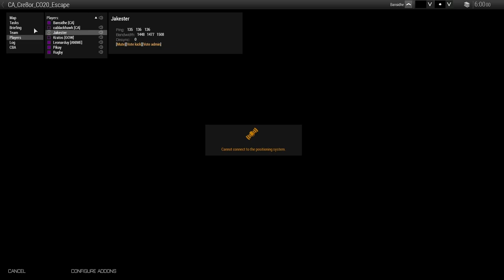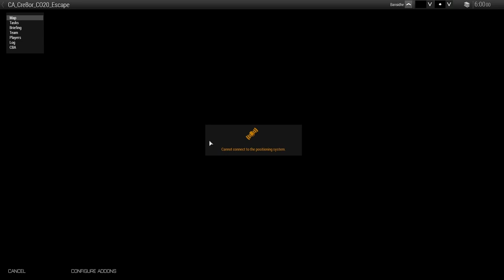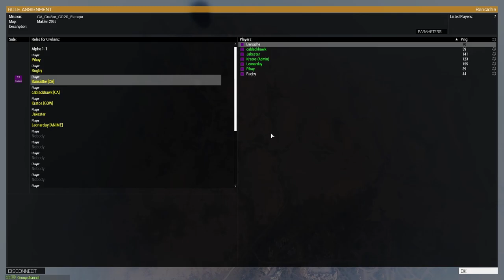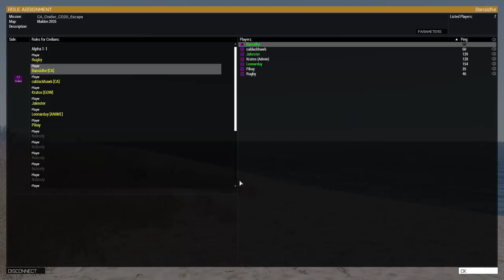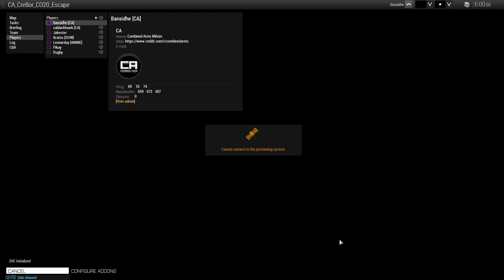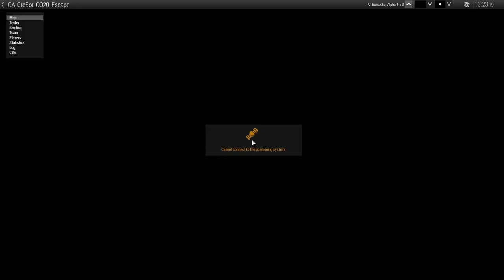Combined Arms | Escape [Episode 5] Malden | Arma 3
Combined Arms attempts to escape the war torn island of Malden.